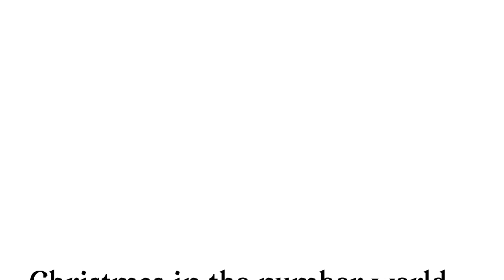Christmas in the number world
This happens every Christmas.